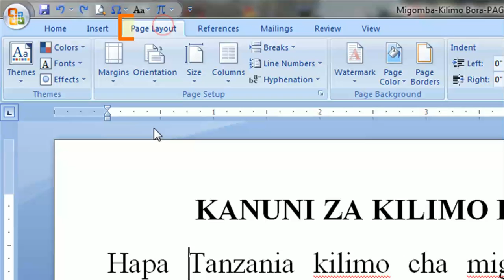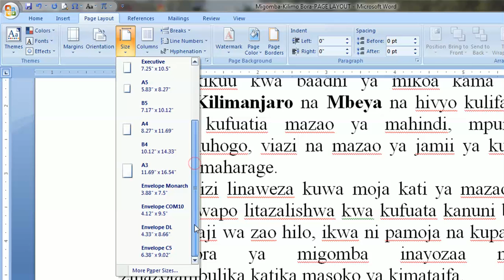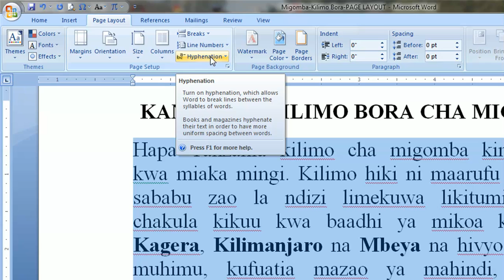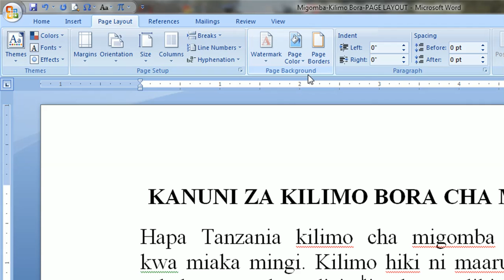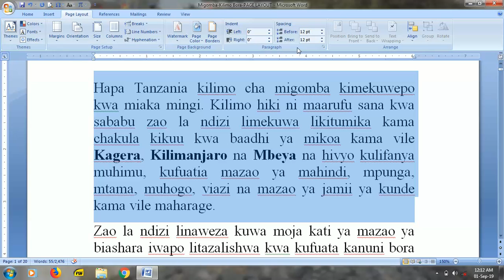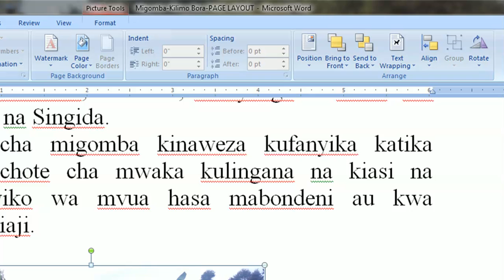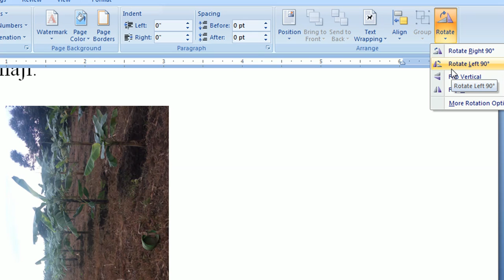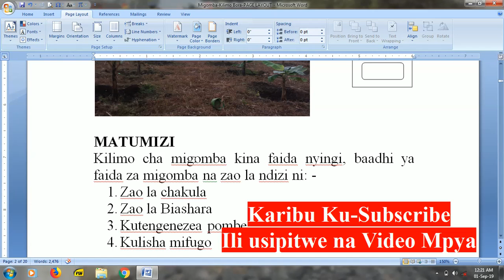JINSI YA KUTUMIA KIPENGELE CHA "PAGE LAYOUT" KWENYE MICROSOFT WORD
Programu Andishi ya “Microsoft Word” ni Moja kati ya Programu za Kompyuta zinazotumiwa zaidi Duniani.

Ili na wewe uwe mmoja kati ya Watumiaji Mahili wa Programu hii Maarufu, karibu tujifunze pamoja Bure Kabisa JINSI YA KUTUMIA KIPENGERE CHA “PAGE LAYOUT” KWENYE MICROSOFT WORD.

PIA KARIBU KUFUATILIA VIDEO ZINGINE ZA MWALIMU BASSU